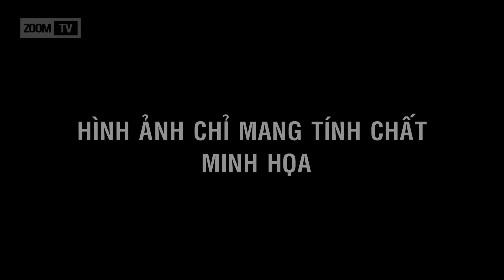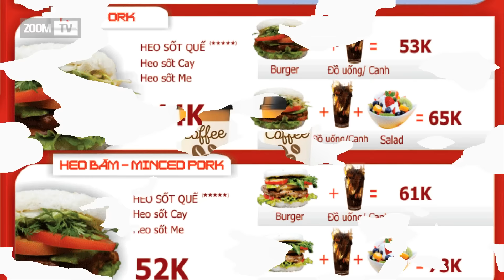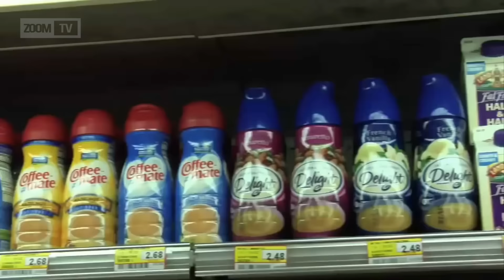7 "cạm bẫy" từ doanh nghiệp khiến túi tiền của chúng ta hao mòn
Kênh Giải Trí